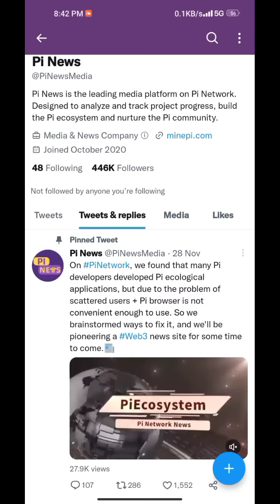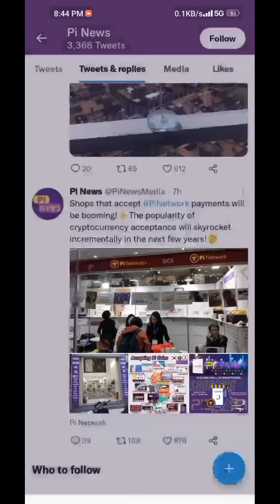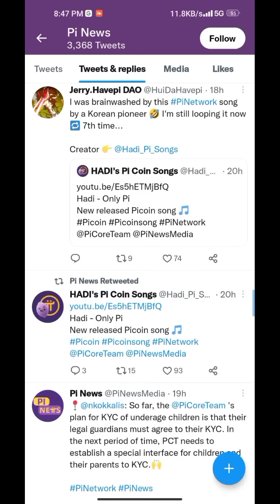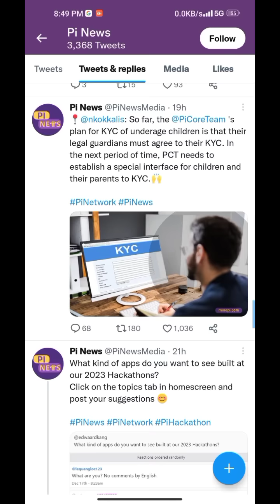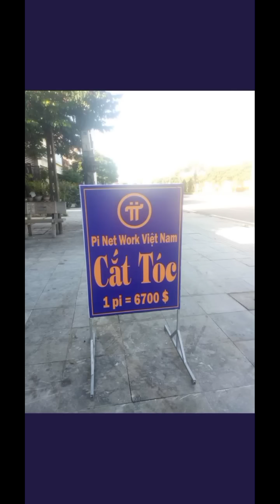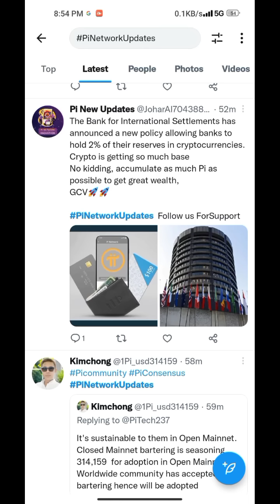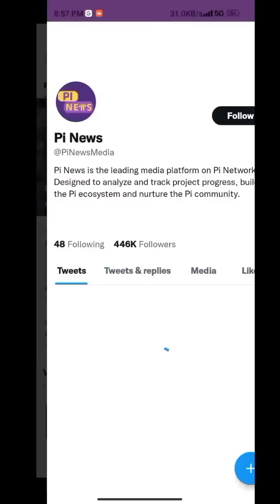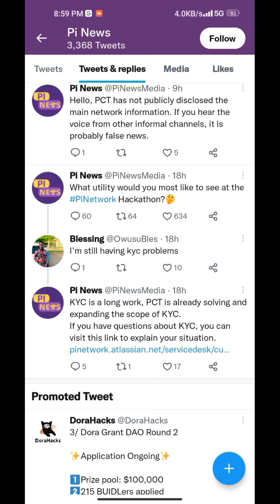GOOD NEWS 💥🤩, pi network new update today, pi network new update, pi network news today, crypto news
Topic.